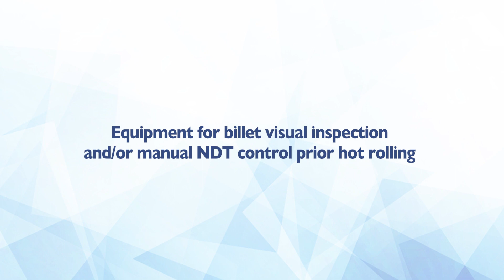EQUIPMENT FOR BILLET VISUAL INSPECTION AND MANUAL NTD CONTROL PRIOR HOT ROLLING